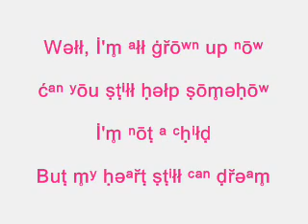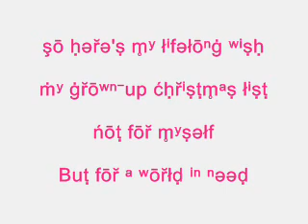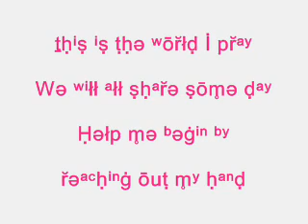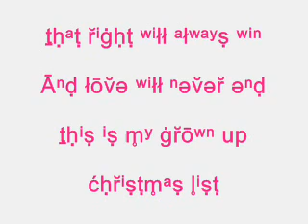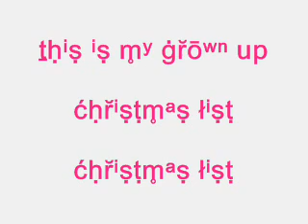My Christmas List Lyrics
Grown-Up Christmas List
By:
Monica